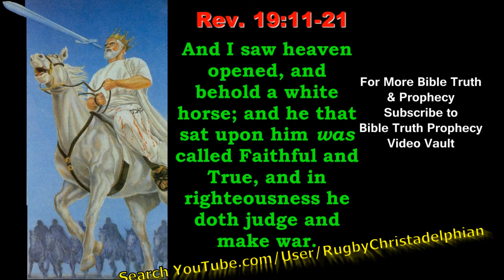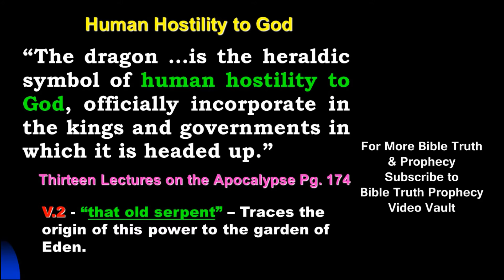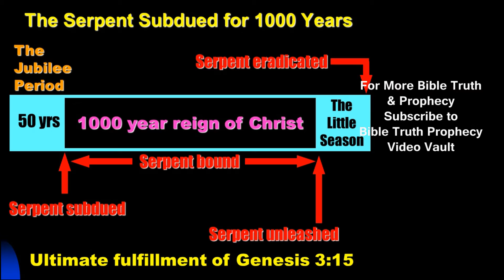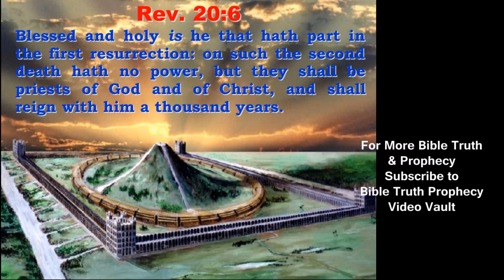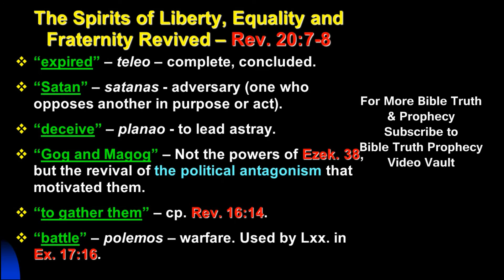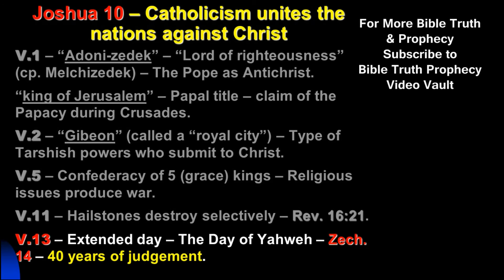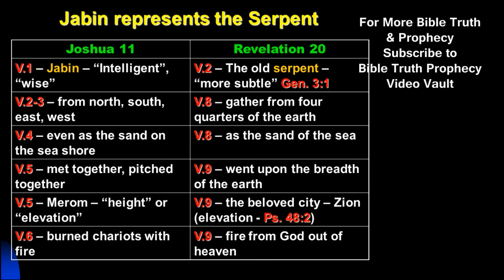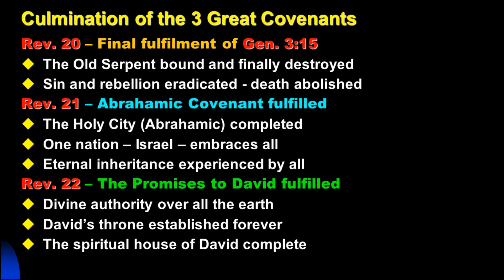Understanding the Apocalypse Series: Satan Bound for 1000yrs Mr Jim Cowie